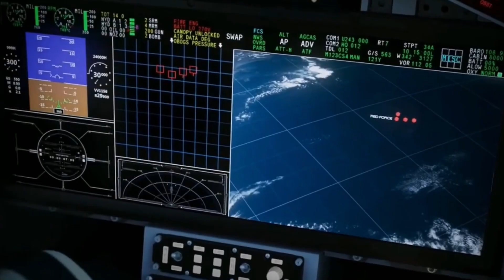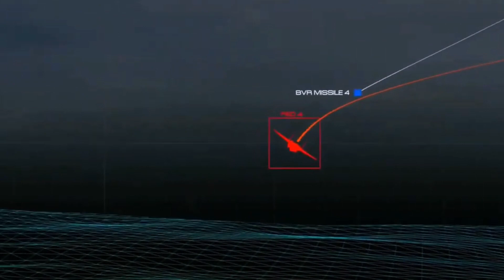AMCA Phase 2 Starts : Aeroelastic Optimization phase